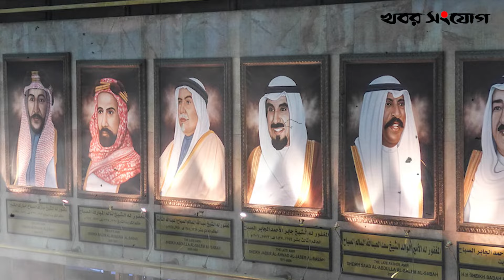কুয়েতের রাজ পরিবারের গল্প! | Kuwait | Sabah Family | Emir of Kuwait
কুয়েতে শত শত বছর ধরে চলছে একই পরিবারের শাসন। পরিবারটি নাম আল সাবাহ পরিবার।